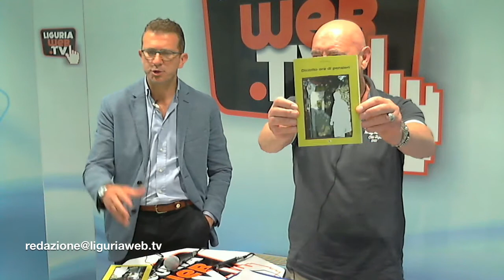LiGURIA SPORT 5 Puntata 83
In studio con Stefano Mentil Paolo Gorlero di Imperia, che ha presentato il suo primo libro: "Diciotto ore di pensieri"